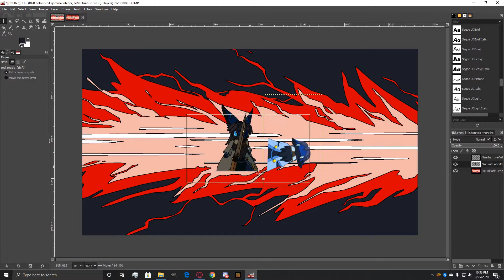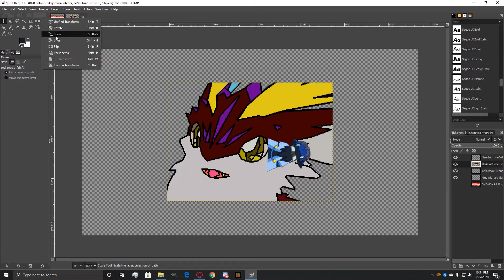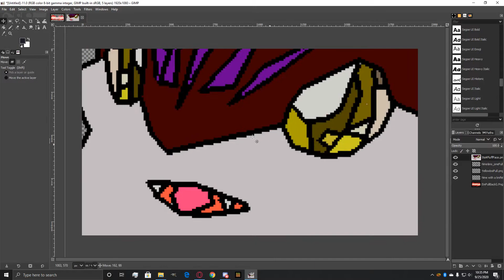Among us animation video if i animated it [NOT ANIMATION]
Dont watch my channel

also go play among us or else i delete this video